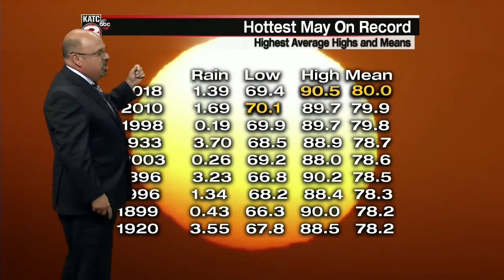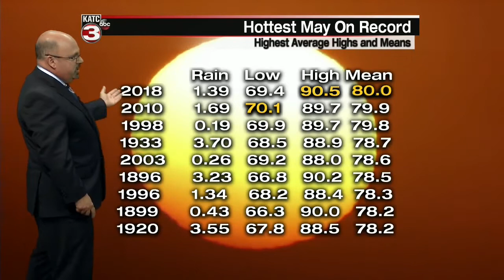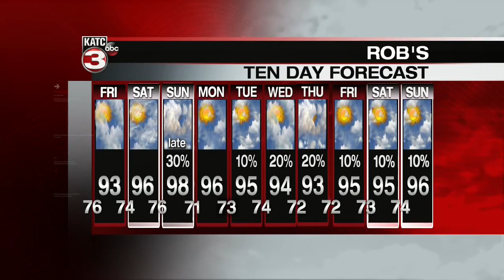Rob's 10:00 pm full weather forecast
Rob's 10:00 pm full weather forecast for Thursday May 31, 2018.